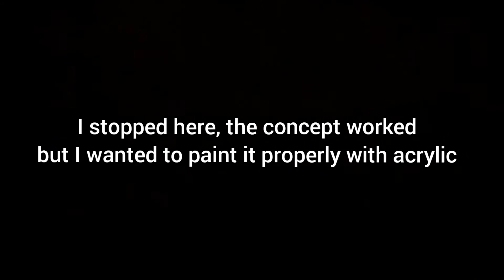Pastel Sketch - Moss Brook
part 2/2 of pastel sketches that never made it to a full video.
As part of the investigation into the Moss Brook in collyhurst we found a mystery tunnel and a suspicious brook crossing, more investigation is needed , the view looking towards collyhurst road and the culvert that goes beneath.